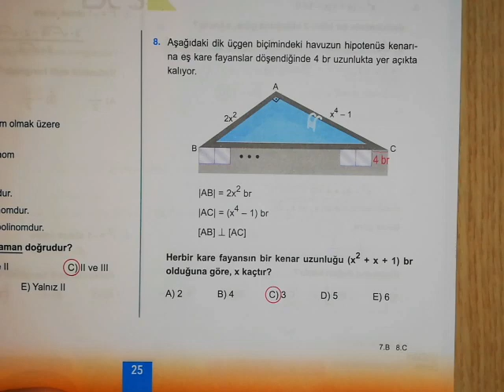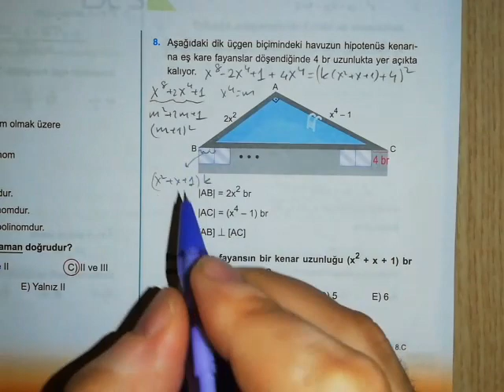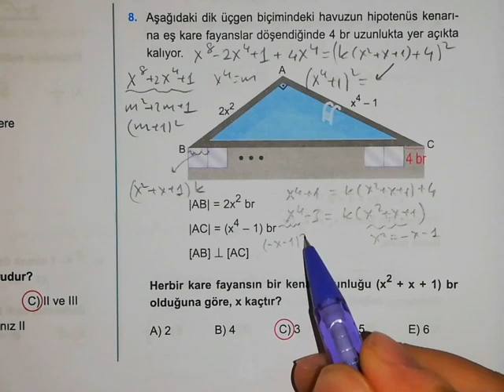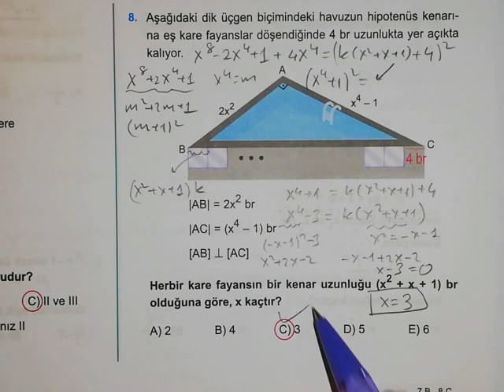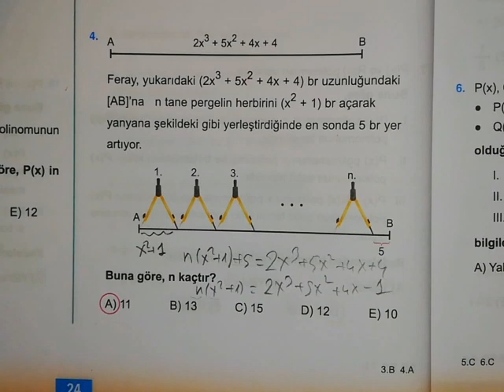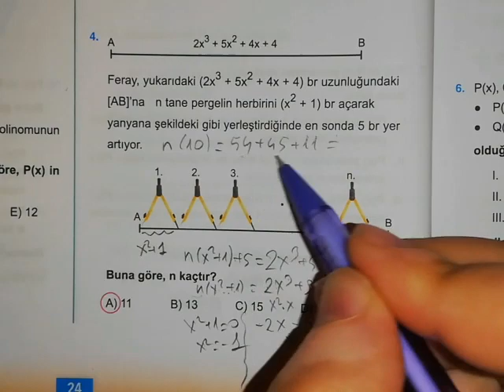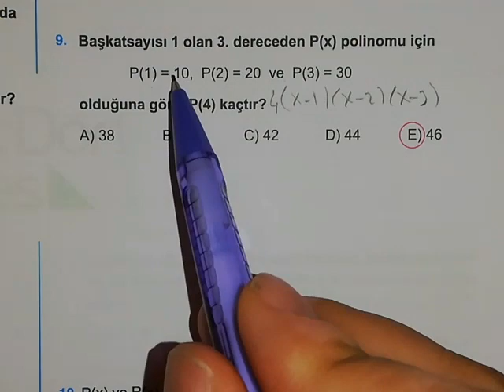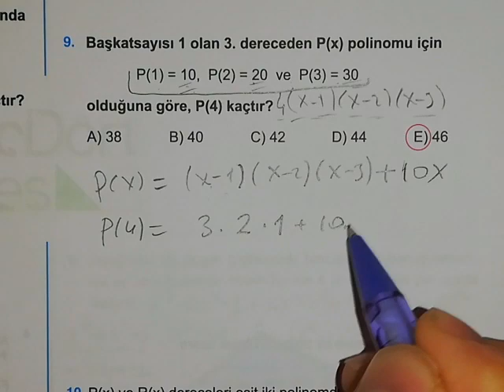345 ' ten 3 ORİJİNAL POLİNOM Sorusu Çözümü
345 ' ten 3 ORİJİNAL POLİNOM Sorusu Çözümü